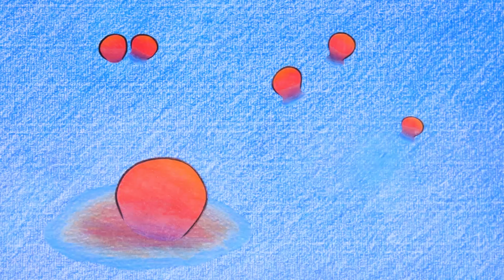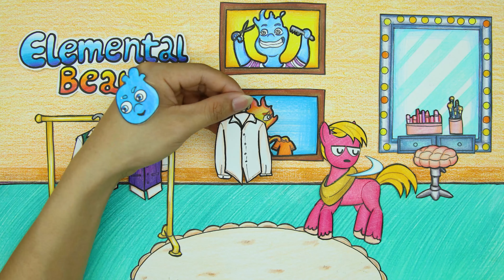Shining Armor Fooled By Love Charm? - My Little Pony | Stop Motion Paper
00:00 - 03:34  Shining Armor Fooled By Love Charm?
03:35 - 07:06  Acne treatment for Rainbow Dash?
07:07 - 10:05  Big Macintosh attends ex-girlfriend's wedding
10:06 - 13:44  Oh no! Amanda's toe injured
13:45 - 16:48  Halloween costume contest has an unexpected turn of events?
16:49 - 20:24  How to be beautiful for a date
20:25 - 23:45  Spa day of Huggy Wuggy and Mommy Long Legs

Welcome to the PA Animation!
We hope you have a great time.